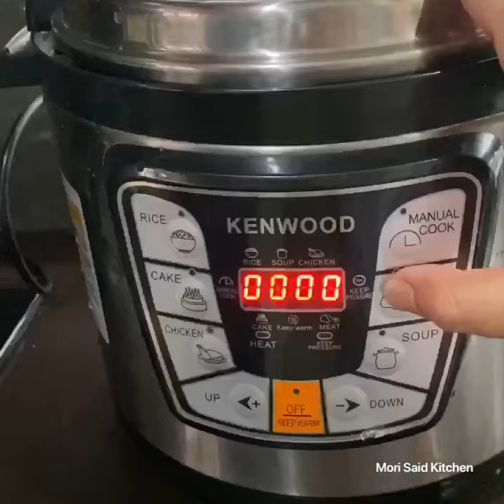Daging Goreng Ketumbar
Hai korang, Daging nie mori rebus kan dulu supaya lembut, senang nak gigit nanti.  Mori malas nak potong kecik2 dulu, terus dung seketui dalam pc pagi tadi.  Kemudian baru hiris nipis2 pastu mori guna penukul ajaib mori dan ketuk daging, supaya lembut lagi bila makan hahahaha  Berat daging tu 450 gram rasanya.

Bahan2 yang di tumbuk ialah 3 ulas bawang putih ½ inci halia, sedikit kunyit hidup, 1 sudu teh jintan putih dan 1 sudu teh ketumbar.  Kemudian perapkan kat daging tadi dan ketepikan.

Bahan2 lain seperti ½ biji bawang holand yang di hiris, ½ biji bawang besar yang di hiris, 7 biji cili api yang di titik, dan 3 helai daun limau purut.  Mori suka kan baunya sedap wangi.  Carrot di potong memanjang.  Kalau ada kacang panjang ada bunga kubis pon boleh di masukkan sekali.  Mori tak de semua tu yer.

Panaskan kuali dan goreng kan daging sehingga sedikit garing, kemudian masukkan bawang besar dan goreng kan dengan daging tadi sehingga layu.  Kemudian masukkan bahan2 lain dan masak sehingga sedikit layu.  Perasa kan dengan garam dan seasoning.  Siap.  Dah boleh hidang, tapi tak boleh makan lagi  Tunggu berbuka nnt yer.

Selamat Bepuasa, dan Selamat Memasak untuk berbuka nnt.